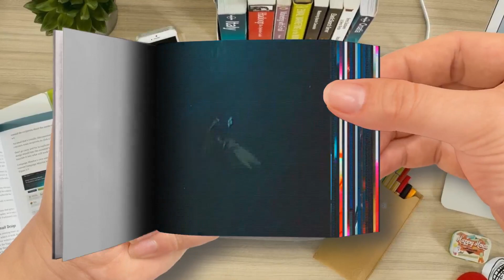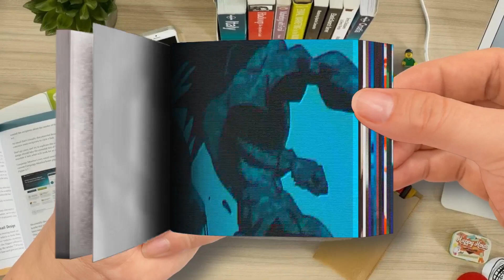ENCASSATOR， $mokingaz， Glock Thrill Phonk Alpha PvP Freestyle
🌈 FlipBook ＴＲＡＳＨ 新 ドラゴン